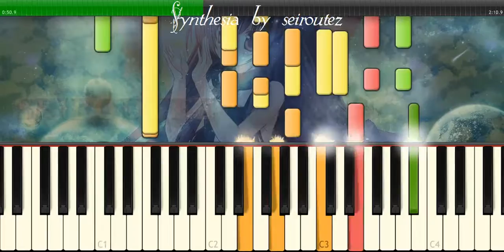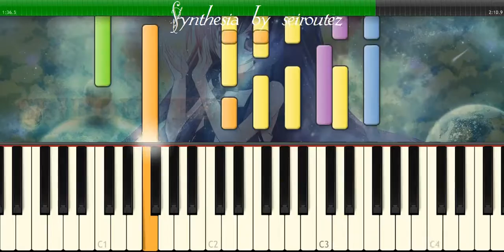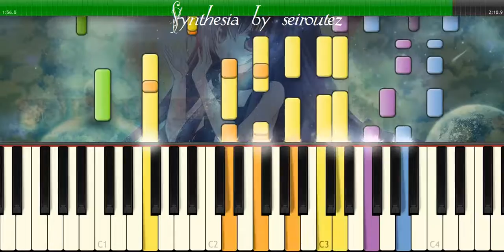[Synthesia][MIDI] american downbytheriverside